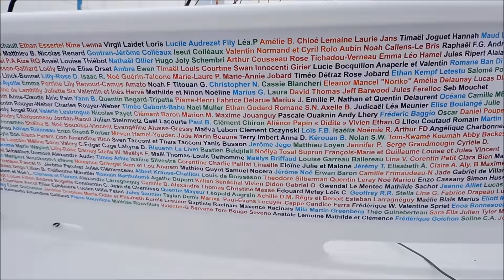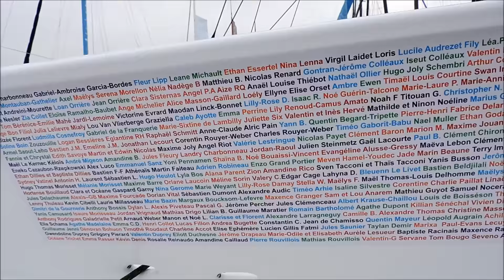Vidéo Vendée globe des anges...